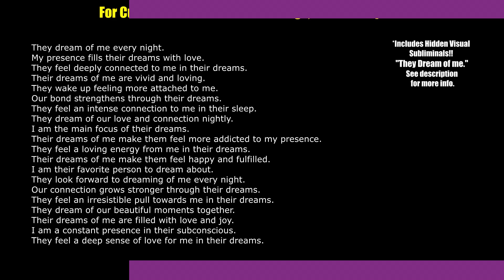🌙💤Make Them Dream of You💤💖 [Subliminal] | 🌟 Love-Filled Dreams 🌹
Unlock the power of your subconscious mind with this subliminal designed to make a specific person dream about you. Through carefully crafted affirmations and subliminal messaging, you can become a constant presence in their dreams, deepening your connection and influence. Listen daily to manifest your presence in their dreamscape, filling their nights with visions of you.